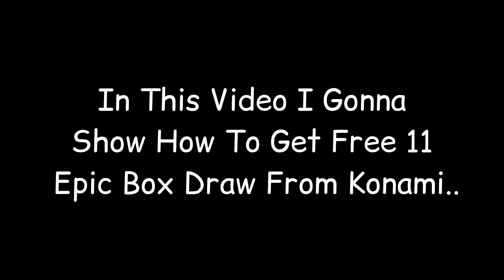11 Free Epic Players For eFootball 2023 | Free 11 Epic Players Get Now.